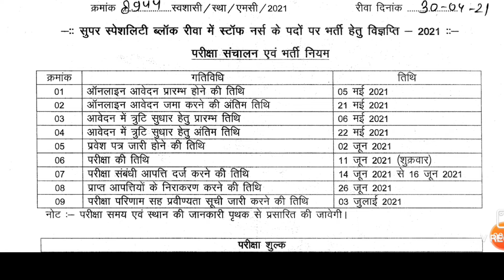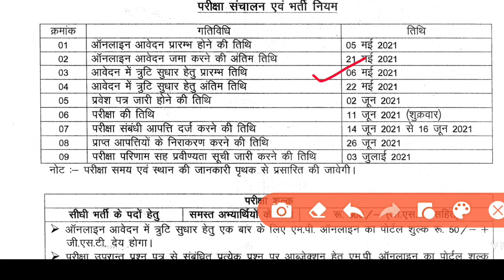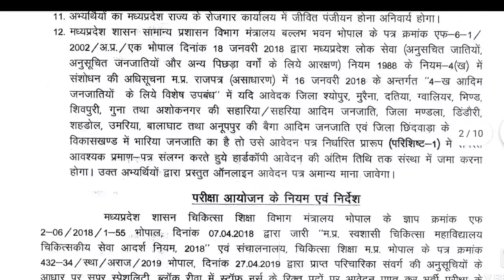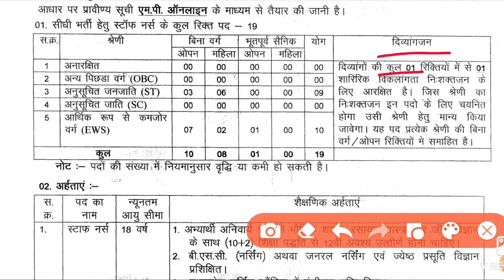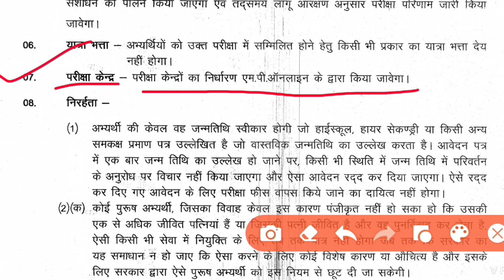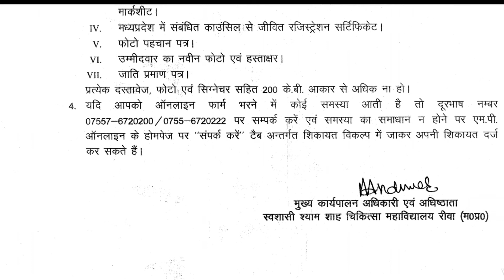रीवा मेडिकल कॉलेज - SSMC REWA- M.P- STAFF NURSE RECRUITMENT 2021- OFFICIAL NOTICE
Hello Freind -

welcome to E1 Study Point

.thanks.